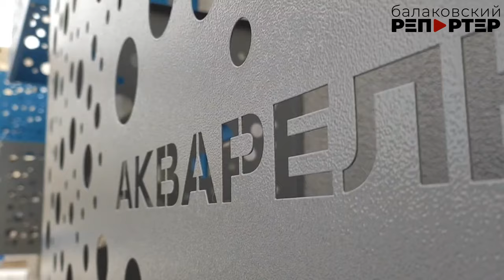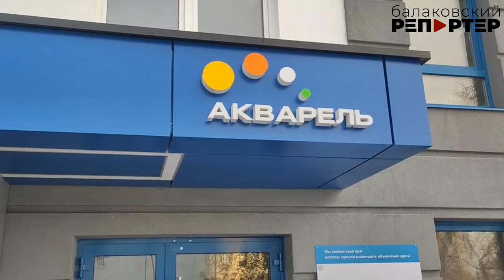В Новый год - с новыми квартирами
В Балакове началось переселение из аварийного жилья в новостройки

Жители так называемых "клопятников", которые попали в очередной этап программы по переселению из ветхого и аварийного жилья, начали заселяться в новые квартиры. Их предоставили в домах 3Г микрорайона. Здесь пока продолжается строительство - из восьми МКД на сегодняшний день достроены три. Жильё предоставляются с ремонтом: есть обои, линолеум, натяжные потолки, электрические плиты и сантехника. В каждом дворе - детские площадки, есть и хоккейная коробка. Переселенцы радуются, что всем соседям из "клопятников" выдали квартиры в одном доме - говорят, что привыкли жить рядом и теперь будут ходить друг к другу в гости.

Как отметил глава БМР Сергей Грачёв, в следующем году расселение аварийных домов продолжится - жильё будет предоставлено также в 3Г микрорайоне.